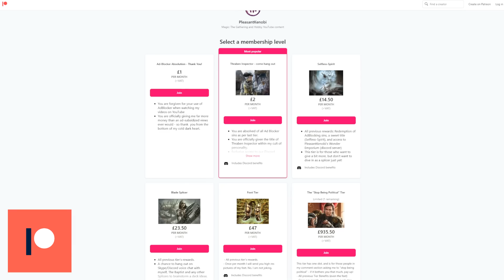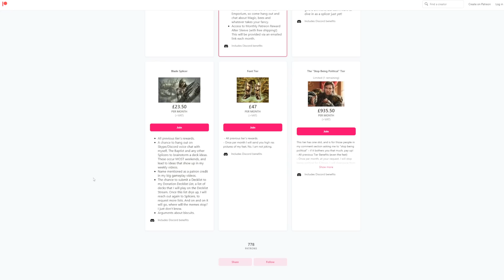I'm Going To Be A Daddy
Exciting, and terrifying.

Amazon Wishlist for the Baby